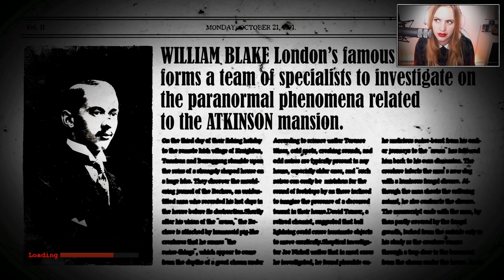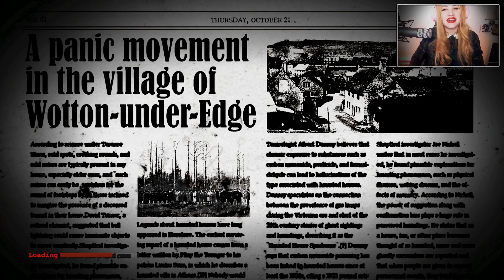THE CONJURING HOUSE #28 - Wer zur Hölle ist dieses Mädchen!? ● Let's Play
[HORROR] [CAM]

Plattform:
PC